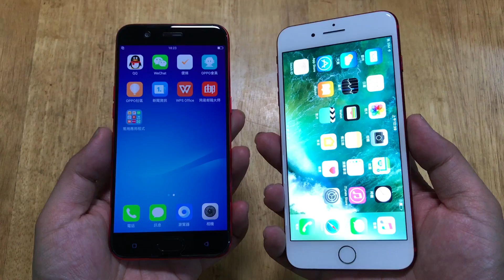中國版OPPO R11熱力紅與iPhone 7 (Product)RED紅色設計比一比